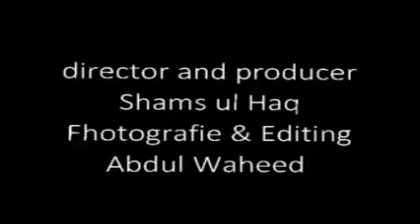Jamal Qaiser DC UN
Diplomatic Council Business Ambassador and DC UN Commissioner at International Cultural Diplomacy